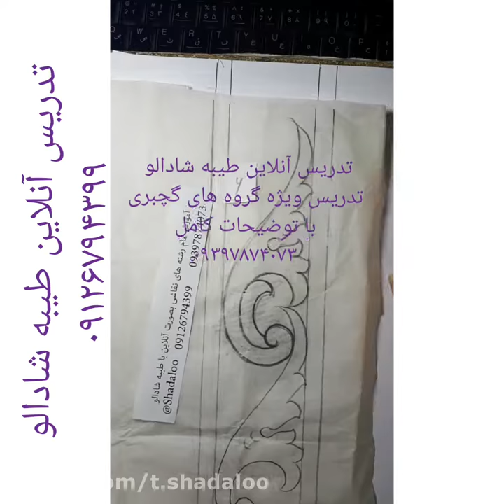طراحی گچبری .طراحی فرش تدریس آنلاین طیبه شادالو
تدریس تمام رشته های نقاشی بصورت آنلاین طیبه شادالو
اینستا گرام
نقاشی. نگارگری گل و مرغ
گچبری . تذهیب . طراحی فرش